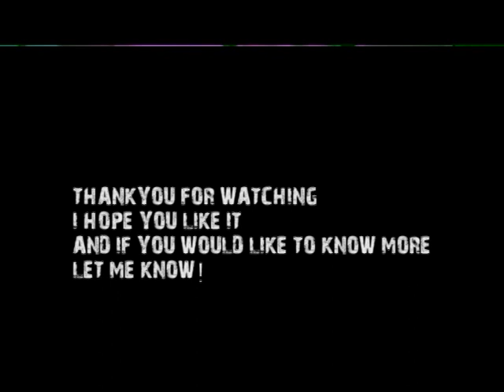I built Tony Stark's J.A.R.V.I.S at 14 YEARS OLD